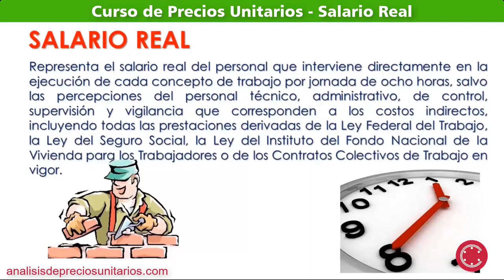Curso de Precios Unitarios | SALARIO REAL qué es en los Análisis de Precios Unitarios #15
🥇Análisis de Precios Unitarios de Construcción 2020👷👌 Despeja AQUÍ 🏗Tus Dudas 👈👈 Cómo Hacer Análisis de Precios Unitarios Ganadores & Rentables ✅ CONSULTA GRATIS 70,000 ejemplos de APUS.

Conoce qué es el Salario Real de la MANO DE OBRA, en los Análisis de Precios Unitarios, y así integrar de forma correcta tus precios unitarios.

El SALARIO REAL, Representa el salario real del personal que interviene directamente en la ejecución de cada concepto de trabajo por jornada de ocho horas, salvo las percepciones del personal técnico, administrativo, de control, supervisión y vigilancia que corresponden a los costos indirectos, incluyendo todas las prestaciones derivadas de la Ley Federal del Trabajo, la Ley del Seguro Social, la Ley del Instituto del Fondo Nacional de la Vivienda para los Trabajadores o de los Contratos Colectivos de Trabajo en vigor.

Para la obtención del salario real se debe considerar la siguiente expresión:
Sr = Sn * Fsr

Este video forma parte de la serie de videos del curso que te permitirá aprender desde cero o reaprender los conceptos básicos que te servirán para que aprendas a INTEGRAR PRECIOS UNITARIOS y presupuestos de obra acertados que no dejen ningún costo fuera.